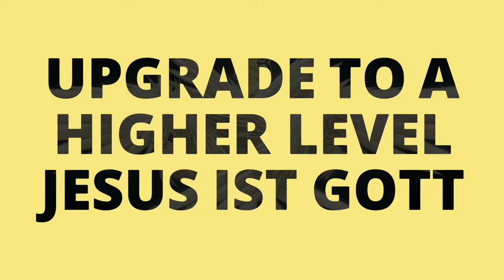Aufklärung: Wer ist/war Jesus Christus? Gott, oder nur der Sohn?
Bruder Elija klärt auf!